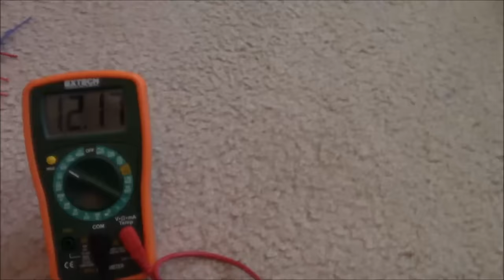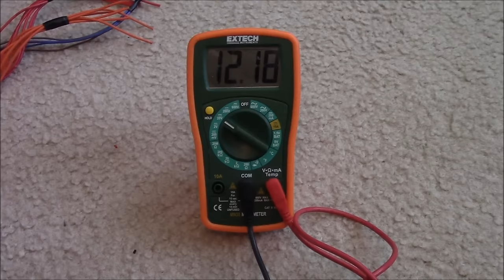How to Hack a Computer Power Supply (PSU) To Use as a 12V DC Power Source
In this video, I will show you a beginner's level demonstration of how to hack a cheap ($20) atx computer power supply (psu) and turn it into a useful 12V power supply that you can use to power a car stereo, fans, lights, peltier cooler, etc.